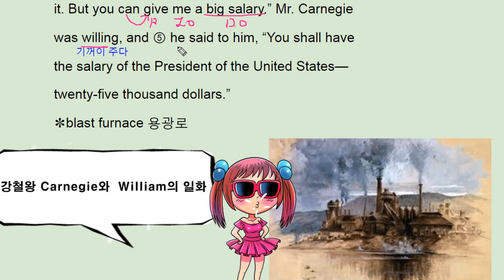2018 수능완성 11강 4번 EBS - 번개콩 Captain William Jones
2018 수능완성 11강 4번 EBS - 번개콩 Captain William Jones

반갑습니다.

채널입니다.